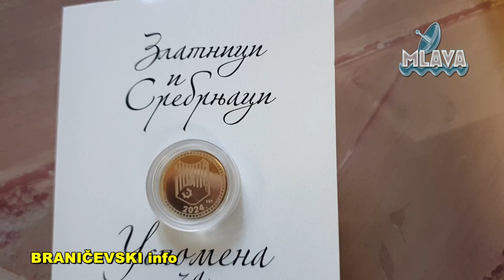Prijem za Stefaniju, prvu bebu rođenu u 2024. godini u Velikom Gradištu